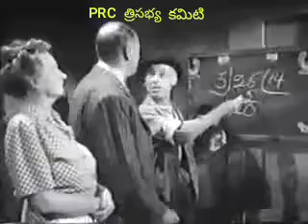genious-mutificatoin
Video from ❤️❤️❤️